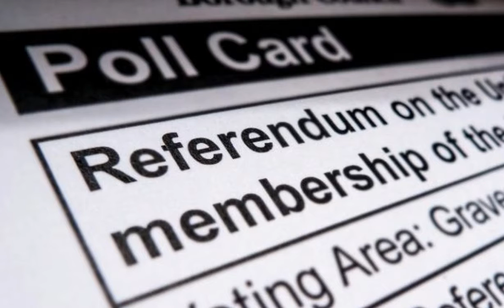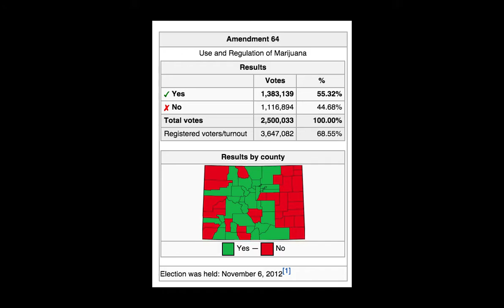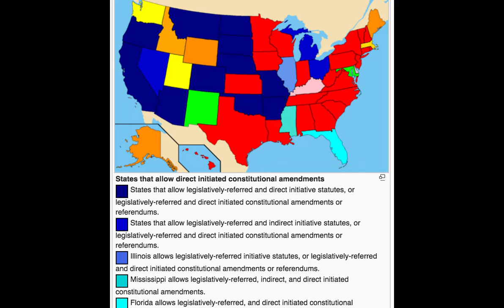In Defense of Referendums